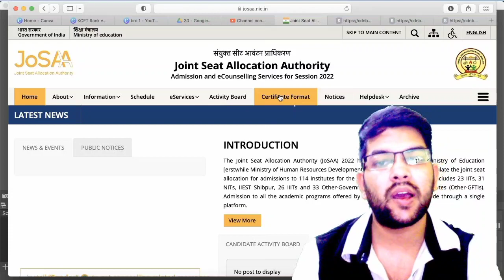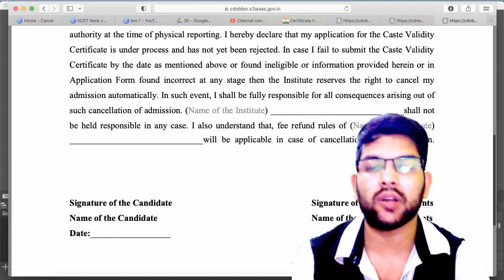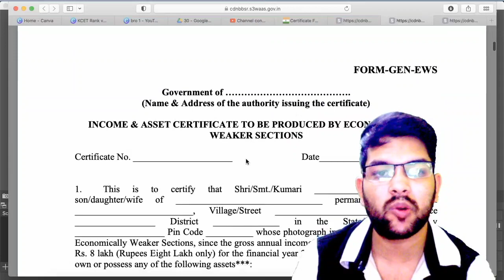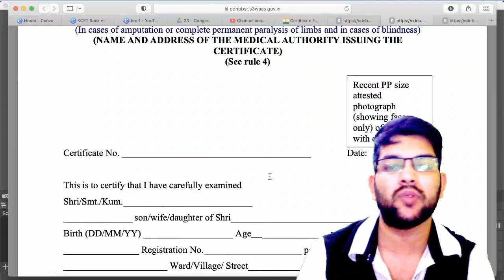Josaa Counselling 2022 Official update 🔥 | Documents required| Certificate format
(JEE 2022 29TH JULY MARKS VS PERCENTILE )